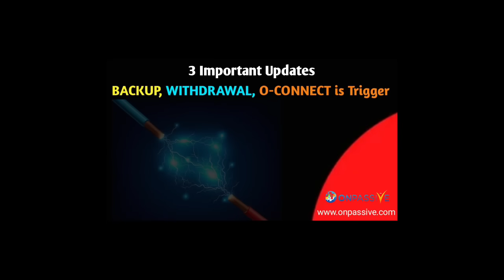3 Important Information Backup, Withdrawal, O-Connect is Trigger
3 Important Points Backup, Withdrawal, O-Connect is Trigger

1. O-Connect. Features of O-Connect

2. O-Connect. Burj Khalifa

3. O-Connect. Super Car Show

4. O-Mail. New Mailing System

5. Discover the future of web analytics with O-Tracker!

6. Elevate Your Social Media Presence with AI Excellence!

7. Boost Your Brand With The Latest AI Technology!
दोस्तो, सभी फाउंडर्स के लिए बधाई। अगर आप Onpassive में हैं तो यही आपकी सबसे बड़ी अचीवमेंट है। हम सभी एक फैमिली है और हम सभी को मिलकर Onpassive का परचम पूरी दुनिया में लहराना है जिस प्रकार से कंपनी मार्केटिंग कैंपेन कर रही है, उसी प्रकार से हमें भी अपने देश में Onpassive का प्रचार-प्रसार बहुत तेजी से करना है। बहुत सारे यूट्यूबर अपने Founding Member के रूप में अपना अपना योगदान दे रहे हैं।

Onpassive founders
O-CONNECT LIVE
O-TRACKER LIVE
ONPASSIVE Bharat International English